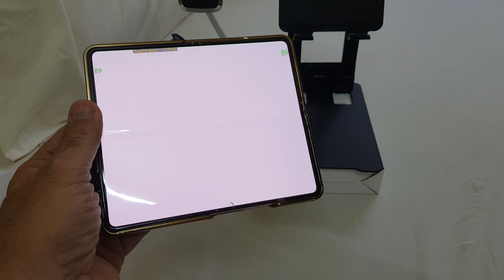Folding Desktop STENTS Multifunction Digital Metal Stand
Paid  ₹400